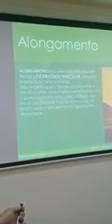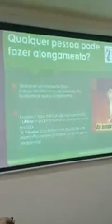Mostrando a importância do Alongamento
O alongamento é um exercício extremamente importante, utilizado para treinar a flexibilidade muscular, manter ou desenvolvê-la. Os principais benefícios do alongamento são:

- Previne lesões musculares
- Aumenta a flexibilidade
- Desenvolve a consciência corporal
- Relaxa e reduz as tensões musculares

Qualquer pessoa, de qualquer idade pode e deve fazer alongamentos. O nosso fisioterapeuta, Alexandre Reisswitz, ensina 6 tipos de alongamentos. Assista!